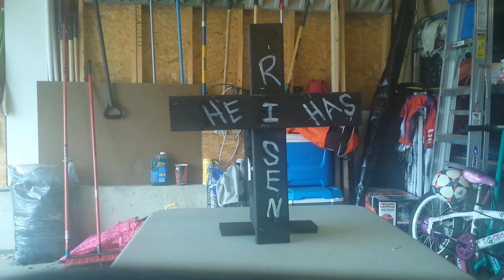Easter Object Lesson....still needs work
Attempt #2. still have to work on what I say to go along with it.